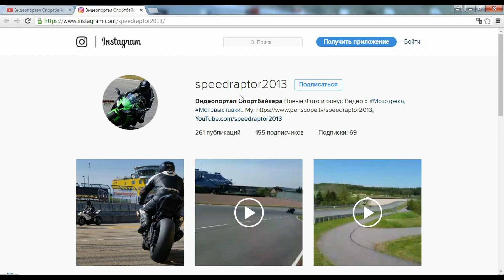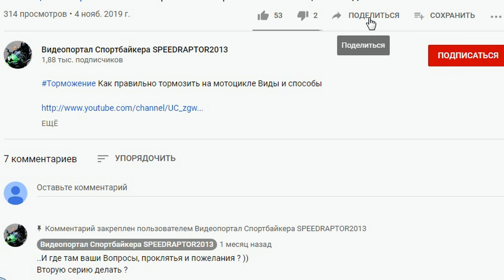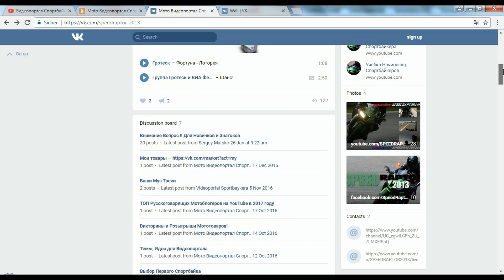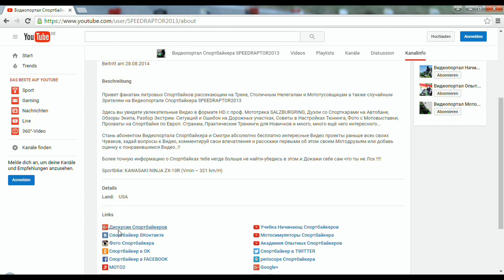Че́ллендж #1000€ в подарок от Видеопортала Спортбайкера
Велком во Вселенную Спортбайкеров!
Залётные зрители и подписчики жаждущие увидеть продолжение понравившихся халявных видео прожимают безплатно: лайк, добавляются в абоненты Видеопортала Спортбайкера Speedraptor2013, делают репост в соцсетях, пишут комент, активируют колокольчик и поддерживают Мотовидео в осуществлении через патреон, более подробная инфа здесь ...

Здесь ты найдёшь: обзор на Мотошлем и Мотоэкип, Настройка Подвески, Тюнинг Спортбайка, Техника управления мотоциклом, тебе объяснят подробно и покажут наглядно что такое Контрруление, мотовлог с Мотовыставки пакажет все Новинки Спортбайков, Мотошкола ответит на все твои Вопросы и проведёт уроки с Международными Инструкторами Германии, Австрии, Англии, Голландии и даже Австралии, мотоблог первый раз на Мототрек расскажет и покажет Трекдни с  Известных Мотодромов Супербайка и Мото Гран При, здесь ты узнаешь о Прохождение 180 град поворотов, Разберут траектории с помощью Телеметрии, Узнаешь от профессиональных Механиков секреты Настройки Спортбайка для Мототрека, какой Тюнинг даёт какие Преимущества во Время Гонки, Уроки Мототрека от 2х Кратного Чемпиона Мирового Супербайка Troy Corser, Легендарного Участника Гонки Турист Трофи и Гладиатора Гонки в Макао Австрийца Хорста Зайгера, Уроки Станта Рекордсмена Книги Гинеса Лотера Шауера, Зарубы против Спортавто на Автобане, Викторины на Мотоништяки, посмотришь Мотобудни с легендарными Персонажами как Meddes, Vecci87, обзор и тест мотоцикла Aprilia RSV4 RF, BMW S 1000 RR, Ducati Panigale v4, Ducati 1299 Panigale S, Honda CBR 1000 RR SP, Kawasaki Ninja ZX-10R, Suzuki GSX-R 1000, Yamaha YZF-R1, Репортажи с Мегаевентов MOTO GP, world superbike WSBK и ещё много полезной инфы от Первоисточников.
Лучшего Контента о Спортбайках тебе на просторах русского Ютуба просто не Найти-Запомни Это!.